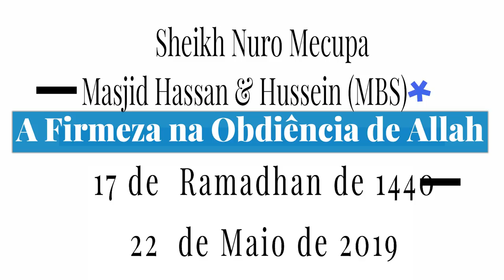A Firmeza na Obdiência de Allah-Sheikh Nuro Mecupa